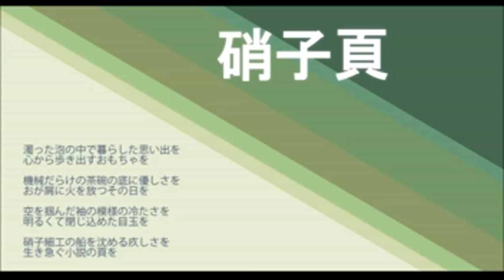【ＶＯＣＡＬＯＩＤ】 【鏡音リン】 Glass Page 【オリジナル】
Production ⇨ grated radish Ｐ